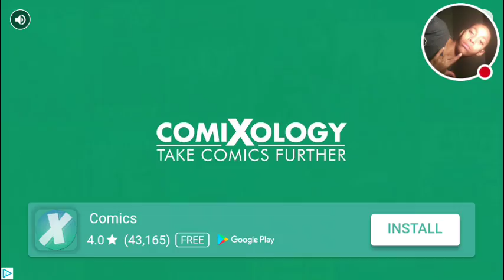Stickman fight again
Watch me play Stickman Fight!